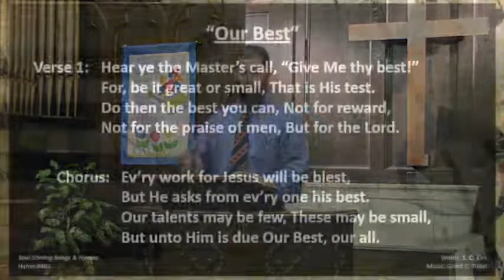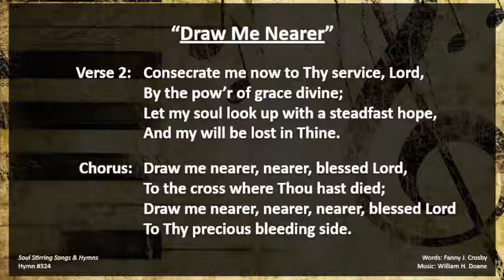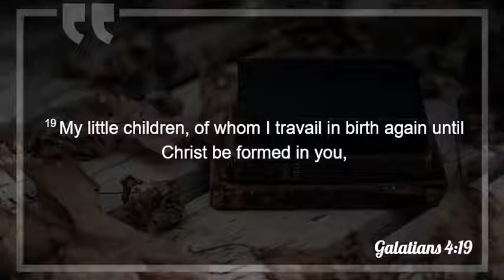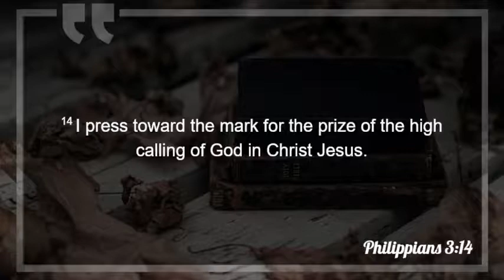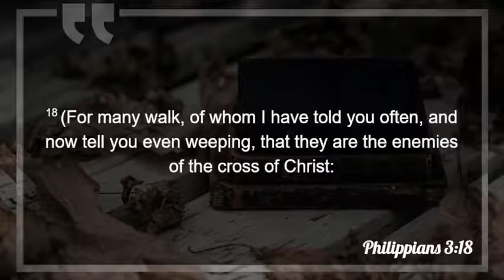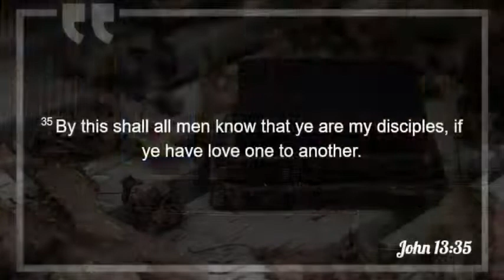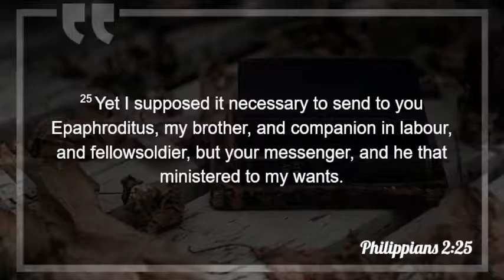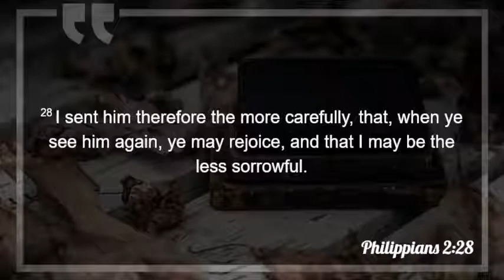"Follow The Right Role Models" Part-2 | Pastor Jose A. Santos | 09-04-2022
Sunday evening service at First Baptist Church of Perth Amboy NJ